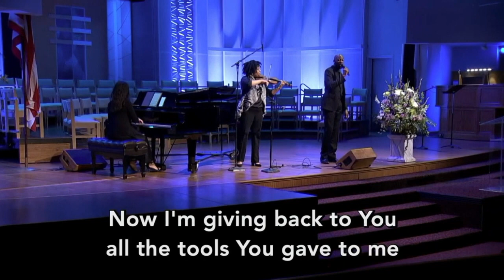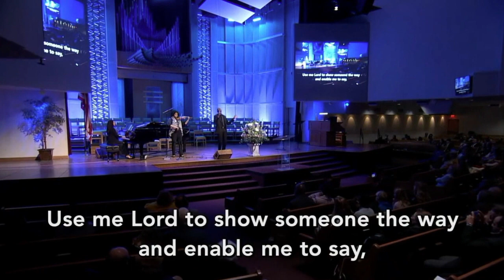"Lord, I am Available" by Milton Brunson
Hymn of response on December 31, 2022 at the Loma Linda University Church performed by Shammah Williams.